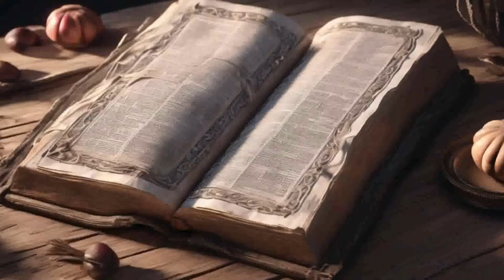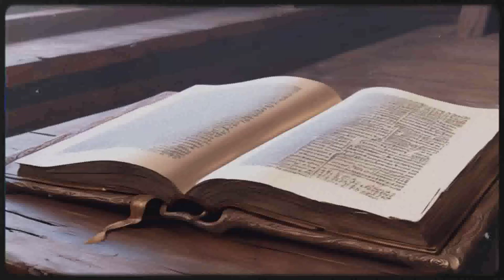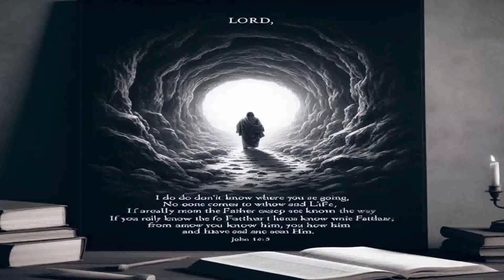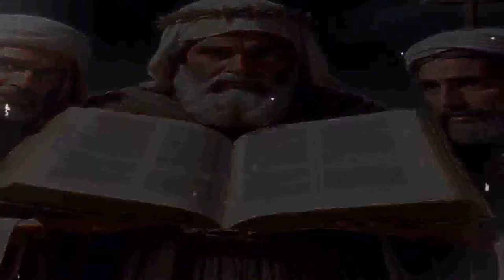O RICO E O MENDIGO LÁZARO...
LUCAS CAPÍTULO 16

A parábola do rico e Lázaro

19 Ora, havia um homem rico, e vestia-se de púrpura e de linho finíssimo, e vivia todos os dias regalada e esplendidamente.
20 Havia também um certo mendigo, chamado Lázaro, que jazia cheio de chagas à porta daquele.
21 E desejava alimentar-se com as migalhas que caíam da mesa do rico; e os próprios cães vinham lamber-lhe as chagas.
22 E aconteceu que o mendigo morreu, e foi levado pelos anjos para o seio d’Abraão; e morreu também o rico, e foi sepultado.
23 E no Hades, ergueu os olhos, estando em tormentos, e viu ao longe Abraão, e Lázaro no seu seio.
24 E, clamando, disse: Pai Abraão, tem misericórdia de mim, e manda a Lázaro que molhe na água a ponta do seu dedo e me refresque a língua, porque estou atormentado nesta chama.
25 Disse, porém, Abraão: Filho, lembra-te de que recebeste os teus bens em tua vida, e Lázaro somente males; e agora este é consolado e tu atormentado;
26 E, além disso, está posto um grande abismo entre nós e vós, de sorte que os que quisessem passar daqui para vós não poderiam, nem tão pouco os de lá passar para cá.
27 E disse ele: Rogo-te pois, ó pai, que o mandes a casa de meu pai.
28 Pois tenho cinco irmãos; para que lhes dê testemunho, a fim de que não venham também para este lugar de tormento.
29 Disse-lhe Abraão: Têm Moisés e os profetas; ouçam-nos.
30 E disse ele: Não, pai Abraão; mas, se algum dos mortos fosse ter com eles, arrepender-se-iam.
31 Porém Abraão lhe disse: Se não ouvem a Moisés e aos profetas, tão pouco acreditarão, ainda que algum dos mortos ressuscite.